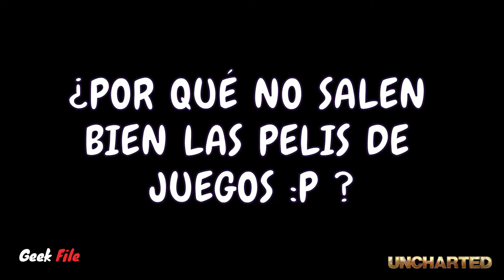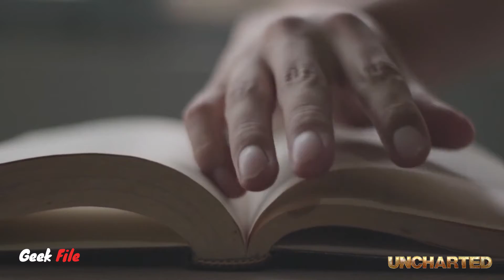UNCHARTED: Otra peli de videojuegos más || RESEÑA